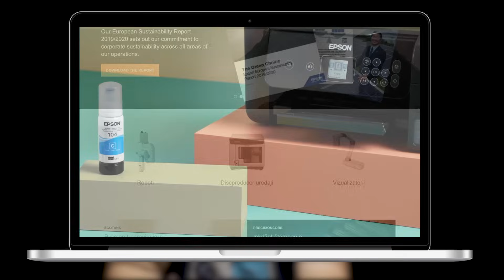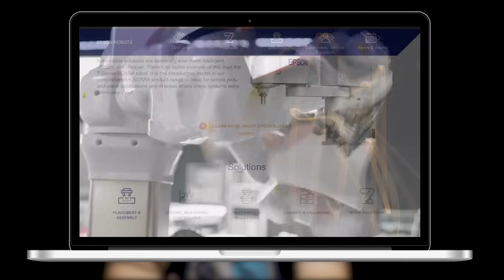Tatjana Vojtehovski, novinarka, NLP, Power of Communication Institute - Pojačalo podcast EP 130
U 130. epizodi Pojačalo podkasta gost Ivana Minića je Tatjana Vojtehovski, dugogodišnja novinarka, NLP trener i osnivač Power of Communication Institute.

Kao po dobrom starom običaju, epizodu načinjemo sa pričom o odrastanju, gde će Tanja govoriti o tome šta je htela da bude kad poraste, kako je teklo obrazovanje, kako se okušala u sportu i prvim poslovima, tj. o svim onim trenucima koji nas oblikuju kao ljude u životu.

Saznaćemo kako je zašla u svet novinarsta i šta je sve prevalila da bi dobila prvu autorsku emisiju, kako je za istu pronalazila priče bez pomoći današnje tehnologije. Podeliće i neke zbilja neverovatne priče koje su ostavile poseban trag na nju i njenu novinarsku karijeru.

Vreme u kojem je počela da se bavi istraživačkim novinarstvom, najblaže rečeno, nije bilo bajno za ovu zemlju i njene građane. Čućete kako se, kao samohrana majka, uz pomoć štapa i kanapa izborila sa erom hiperinflacije, te na šta su ličili njeni televizijski dani tokom NATO bombardovanja.

Početak ovog milenijuma ona je obeležila prelaskom sa državne na privatnu televiziju, na ružičastu televiziju. Otkriće kako je izgledala ta tranzicija, pomenuće neke nezaboravne momente iz autorske emisije 1 pa 3, te dotaći će se rada na licenciranom programu i kontroverzne emisije Trenutak istine.

Nakon nekoliko godina van malih ekrana, Tatjana se konačno vraća prvoj ljubavi, istraživačkom novinarstvu, i to sa autorskom emisijom Život priča. Podeliće neke zaista potresne priče, zavirićemo iza scene i saznati kako jedan takav sistem funkcioniše.

Za kraj pozabavićemo se onim što sada u potpunosti zaokupljuje vreme naše gošće. Naime, ona je nedavno osnovala vlastiti NLP Institut pod nazivom Power of Communication Institute. Ono što je malo poznato jeste da je neurolingvističko programiranje njena strast i da se istim počela baviti pre 11 godina zarad ličnog razvitka.

Teme u podkastu:
0:00 - Uvod
3:19 - Kad porastem biću...
6:01 - Kako je teklo obrazovanje?
12:40 - Otkud Tatjana u sportu i čime se bavila?
17:55 - Koji su joj bili prvi poslići?
28:24 - Kako je ušla svet novinarstva?
32:58 - Kako je pronalazila priče?
39:09 - Koje priče sa početka karijere su ostavile traga?
56:00 - Kako je izgledala era hiperinflacije iz njenog ugla?
1:03:28 - Na šta su ličili televizijski dani tokom bombardovanja?
1:18:01 - Kako je došlo na prelaska na privatnu televiziju?
1:35:30 - Kako je raditi na licenciranom formatu?
1:41:13 - Život priča - kako je bilo ponovo raditi ono što voliš?
2:01:00 - NLP - kada i zašto je Tatjana počela da radi na sebi?
2:32:45 - Šta je plan i program PCI-a?